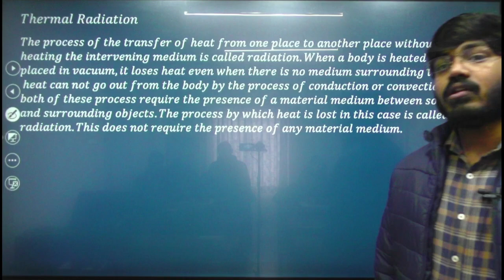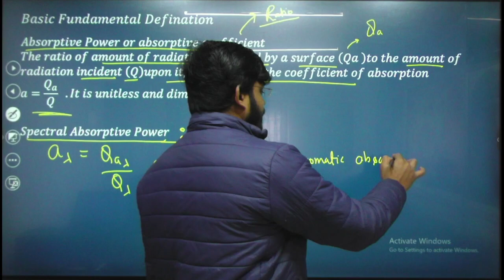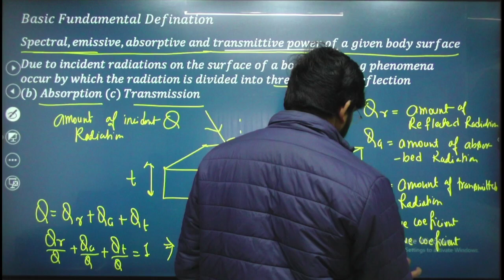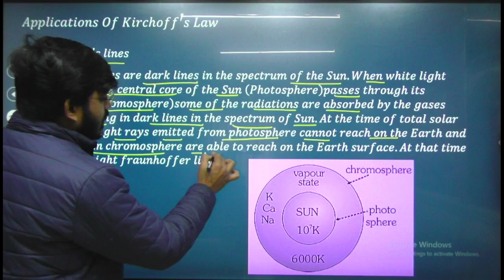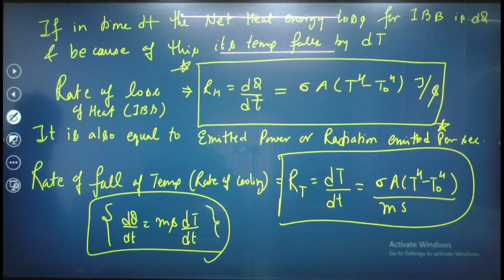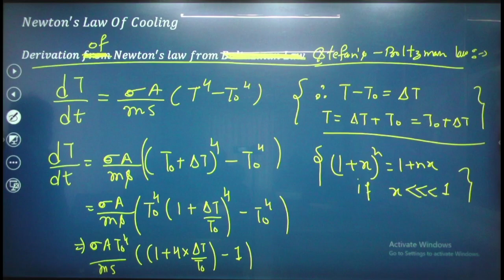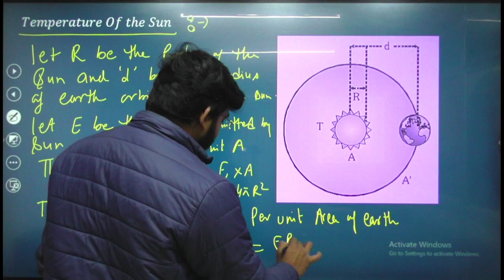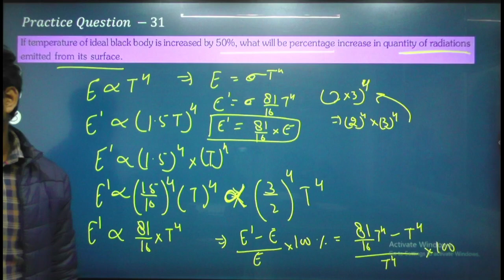Thermal Physics: Thermal Expansion I L04 I NEETI JEE l Prashant Sir l Nurture Batch